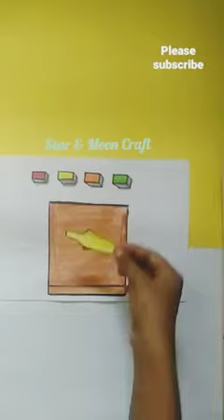How to paint 🎨 a 🍕 pizza